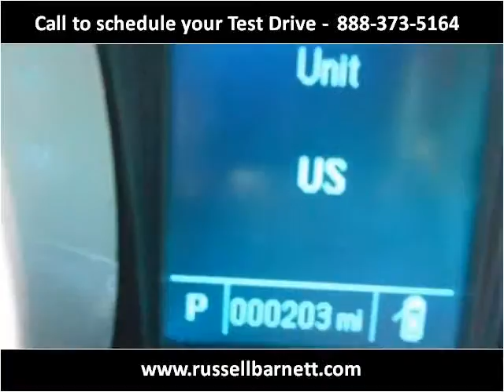2015 Chevrolet Equinox New Cars Tullahoma TN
This 2015 Chevrolet Equinox is available from Russell Barnett Automotive Family.